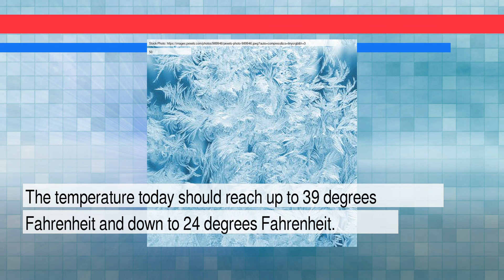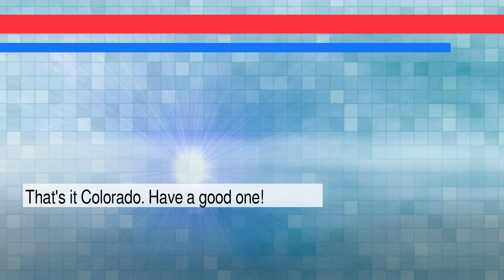News and Weather Forecast for Friday February 11, 2022 in Denver, CO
The daily news+weather for Colorado.Weather Forecast for Denver on Thursday February 2022. This is an autogenerated weather and news report.

Story #1 titled: Mother Gets 16 Years for Treating Daughter for Illnesses She Didn’t Have
From Alyssa Lukpat
At New York Times

Story #2 titled: U.S. judge restores federal protections to gray wolf - Reuters
From None
At Reuters

Story #3 titled: Men's Halfpipe Live Photo Updates: Shaun White Pushes For a Medal - The New York Times
From John Branch, Chang W. Lee

Story #4 titled: James Harden-Ben Simmons trade grades: 76ers increase title hopes now, Nets' outlook gets much brighter - CBS Sports
From
At CBS Sports

Story #5 titled: List of 'NFL Honors' award winners from 2021 NFL season - NFL.com
From None
At NFL News

Story #6 titled: Ex-Cheer star Jerry Harris pleads guilty to child sexual abuse image charges - The Guardian
From Guardian staff reporter
At The Guardian
Image: None

Story #7 titled: Laguna Beach: Emerald Fire grows to 150 acres as evacuation orders lifted for Emerald Bay, Irvine Cove - KABC-TV
From John Gregory, Tony Cabrera, Jessica De Nova
At KABC-TV